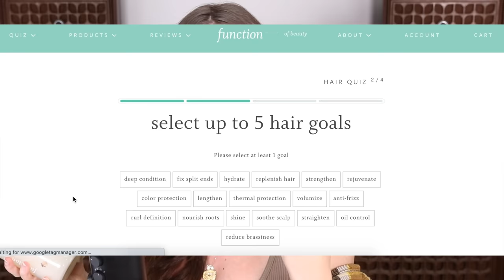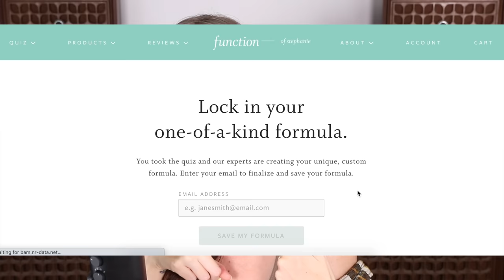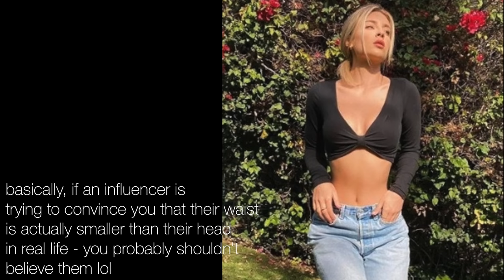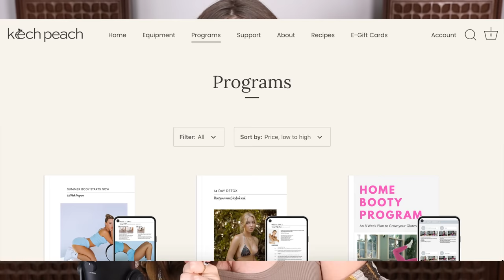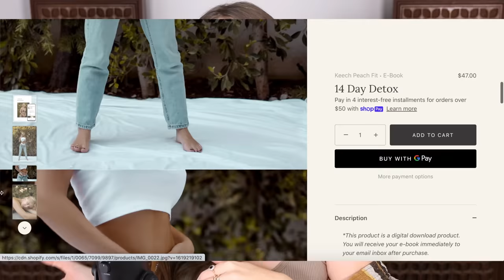reacting to Daisy Keech... this really needs to stop.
Ahh... Daisy Keech. Where in the diet culture do I begin with her?! Reacting to Daisy.

I live under a rock. So I had no idea who Daisy Keech was. But I have never had SO MANY requests to react to an influencer in real life before, as I had for Daisy. Why? I don't know! Maybe because she has millions of loyal followers, maybe because she is 'body goals', maybe because she seems perfect? Let's be real guys - no one is perfect. NO ONE. Not me, not you, not Daisy. We're not dolls! We're human beings, and no one looks the same in real life as they do on Instagram. We can't all walk around with a permanent filter, sucking our bellies in and contorting our bodies into flattering angles in real life. How awkward would that be lol.

Daisy is a stunner in real life. But she's still a real human being. Let's remember that!
Stephi x